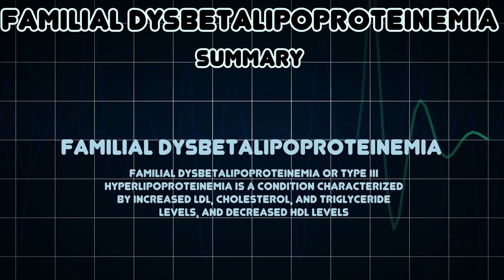Familial dysbetalipoproteinemia (Medical Condition)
Symptoms, risk factors and treatments of Familial dysbetalipoproteinemia (Medical Condition)

Familial dysbetalipoproteinemia or type III hyperlipoproteinemia is a condition characterized by increased LDL, cholesterol, and triglyceride levels, and decreased HDL levels